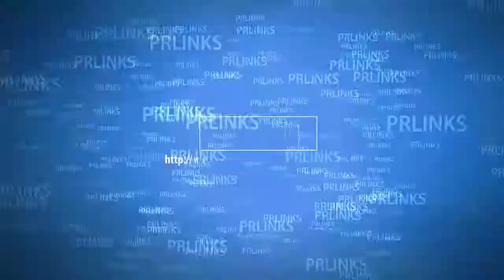THE ART OF CAMPING Master Your Weapon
In this episode we discuss the importance of weapon mastery and efficiency. The following link will take you to past episode make sure to check them out if you haven't already